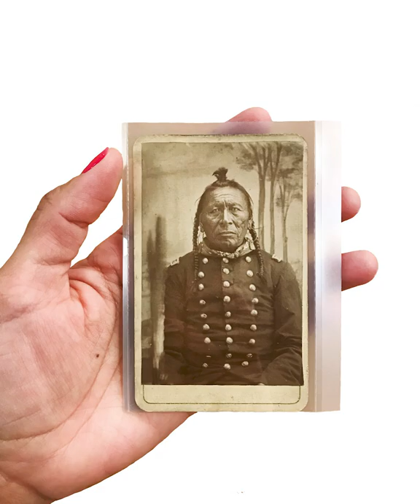Wendy Red Star introduces “Delegation”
Join us on Wednesday, June 29, for the next Aperture PhotoBook Club meeting where we’ll discuss Wendy Red Star: Delegation (Aperture, 2022)